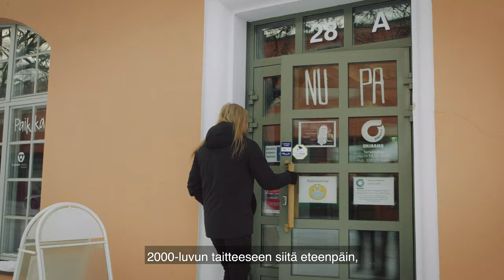Stam1na yhtyeen Antti Hyyrynen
Stam1na-solisti ja kirjailija Antti Hyyrysen varhaisimmat muistot Kouvolasta liittyvät käärmeeseen ja lakritsiin. Myöhemmin Hyyrynen muutti Kouvolaan, oppi mitä taiteen tekemiseen ja luovuuteen vaaditaan, perusti yrityksen – ja aikoo nyt kirjoittaa romaanin, jossa esiintyy Kouvola.